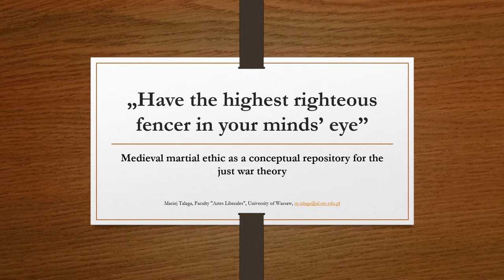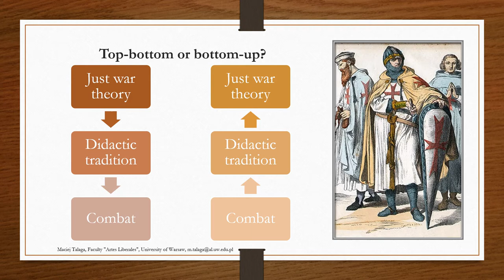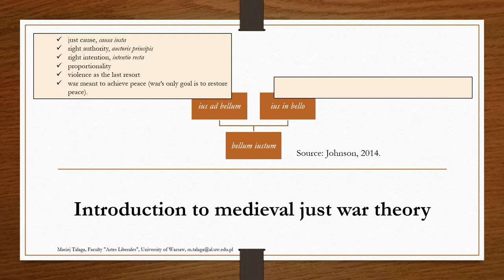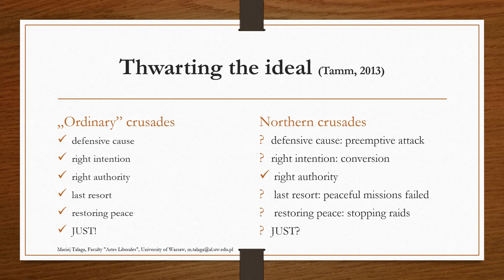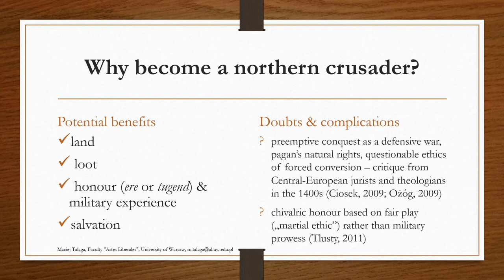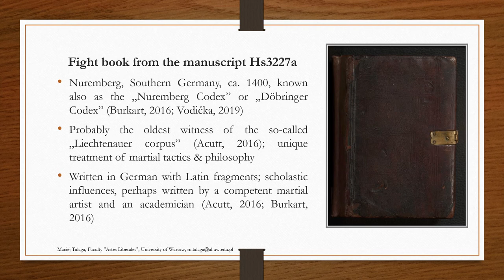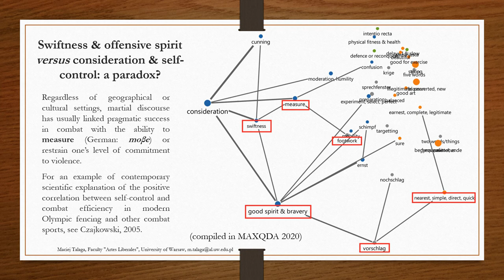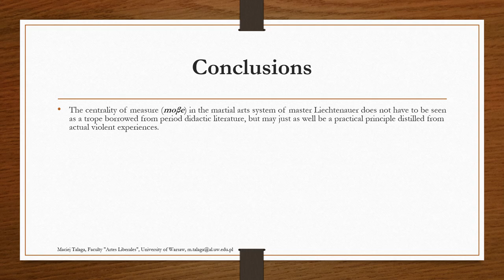Maciej Talaga (University of Warsaw) - PANEL 4 – Ethics in modern fighting games & martial arts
MARS 2020 - Digital Conference - Martial Arts, Religion & Spirituality

Maciej Talaga (University of Warsaw)

Title:  Have the highest righteous fencer in your minds eye’: medieval martial ethic as a conceptual repository for the just war theory

PANEL 4 – ETHICS IN MODERN FIGHTING GAMES AND MORAL VALUES REFERENCES IN TRADITIONAL MARTIAL ARTS

Abstract:
In the majority of cultures, at least in periods elucidated by written accounts, war has been seen as an evil best to be avoided, but also one which would nevertheless materialise repeatedly. Hence, the right reasons for waging war have been variously conceptualised in different time-periods and cultural circles. According to the current state of scholarship on the subject, these conceptualisations were socially constructed and hence would inevitably draw from cultural resources available for given time and place, such as axiological frameworks, religious and mythological imaginaries, power structures etc. (Myers 1996). The question that has so far received little to no attention is the role of violence experienced on the personal level in shaping these conceptualisations. In the present paper, this problem will be approached from the perspective of discursive memory and narrowed down to late Middle Ages and a unique 14th/15th-cent. German martial arts treatise, the so-called „Nuremberg Codex HS 3227a” (Vodička 2019). A qualitative content analysis performed on this manuscript will reveal the interplay between the types of interpersonal violence envisioned by its author, ethical and religious problems involved, and proposed solutions addressing the practical (martial and legal), spiritual (religious and magical), and aesthetic (decorum) domains. This will be juxtaposed against broader historical-cultural context of martial ethic and right to arms” (Tlusty 2011) as well as the late-medieval notion of ius bellum iustum as developed by Augustine of Hippo (5th cent.), Thomas Aquinas (13th cent.) and Stanisław of Skarbimierz (14th/15th cent.) (Ehrlich 1955). This shall enable assessing the correspondence between the ethical frameworks for interpersonal (individual self-defence) and intersocietal violence (war).